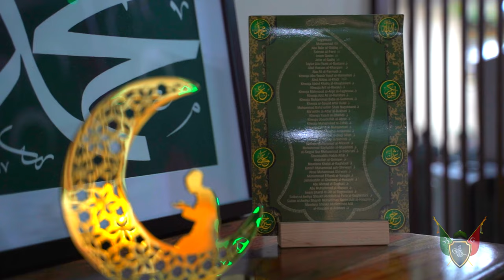HIGHLIGHTS - Mawlana Shaykh Mehmet Adil visits Oceans Mercy Dergah on 21st January 2023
Mawlana Shaykh Sayyid Mehmet Adil visited Oceans Mercy Dergah on 21st January 2023.

Short highlights of the full event...